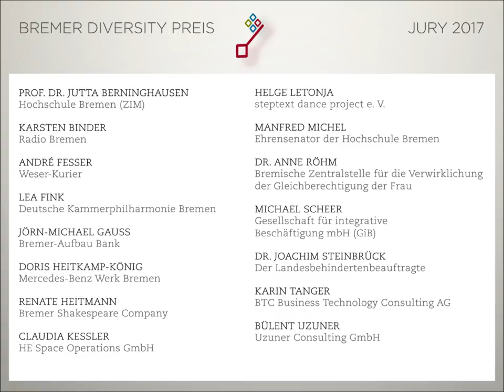Diversity Preis 2017 - Jury Präsentation